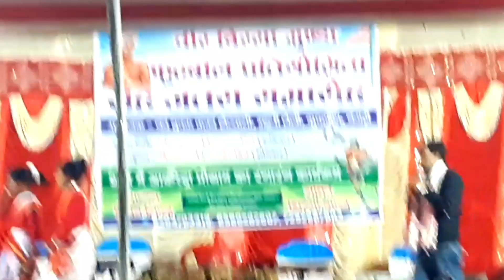Sundar Jharkhand | New Nagpuri Video Dance 2021 |Singer Suman Gupta